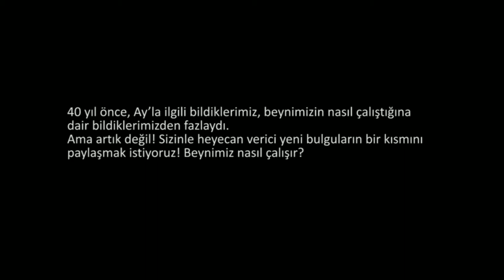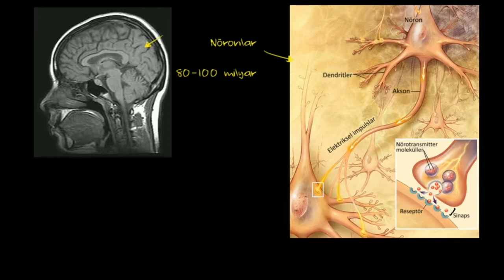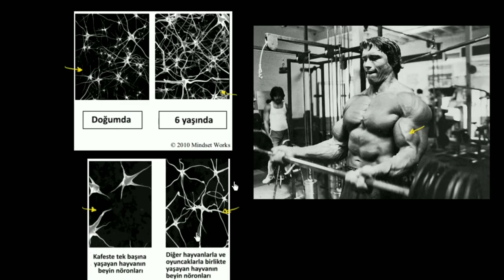HERKESTE OLMAYAN ORGAN NEDİR? KISACA BEYNİMİZ NASIL ÇALIŞIYOR? (Beynimizin yüzde yüzünü kullansak?)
Beynimiz nasıl çalışır, vücudumuzun çeşitli noktalarından beynimize saniyede milyonlarca kez sinyal ve ileti gitmektedir. Beyin de bunları nöronlar aracılığıyla değerlendirip, ayrıştırıp, bellekte bulunan eski bilgilerle karşılaştırıp, nöronlar arası yeni bağlantılar kurarak gerçekleştirir.

 Gelişim Tv sizler için kişisel gelişim, psikoloji ve eğitim videolarıyla burada. Bizi desteklemeyi unutma seni seviyoruz.

Bu videoyu Khan Academy aracılığı ile paylaşıyoruz. Kendilerine teşekkür ederiz.